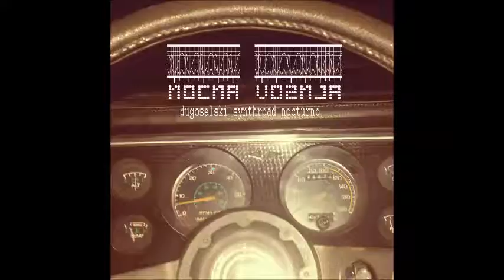Dok im putujemo u susret progutat će nas planine